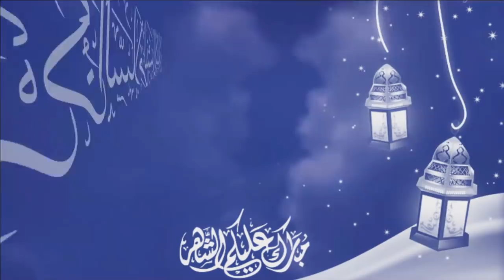Ramadhan 1440H ┇ Jadoo - Black Magic ┇ By Hafiz Javeed Usman Rabbani ┇ Episode 06